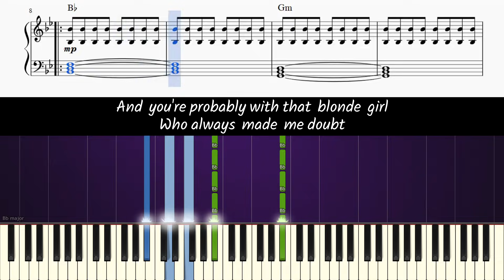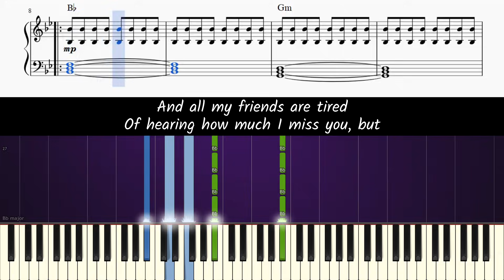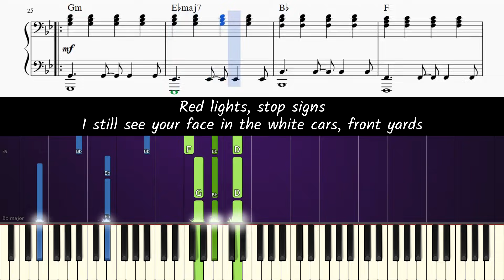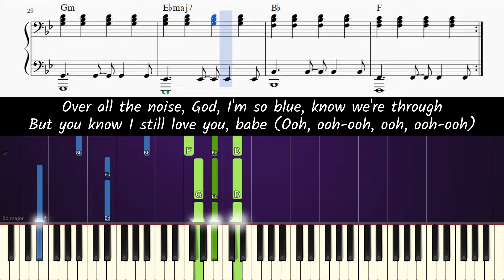How to play piano part of Drivers License by Olivia Rodrigo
Learn how to play driver's license [accompaniment only] on piano!

CREDITS
• Synthesia - Cool app to visualize midi files.